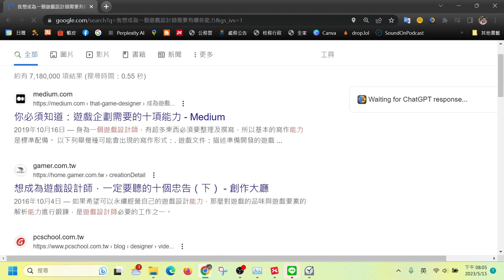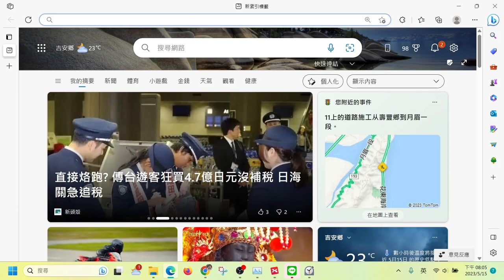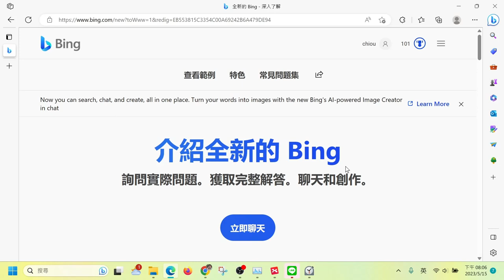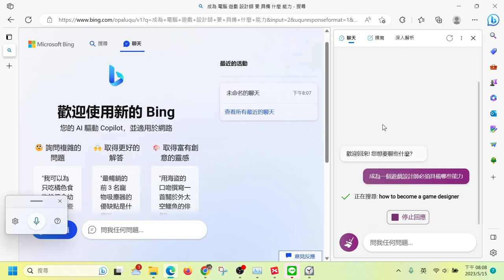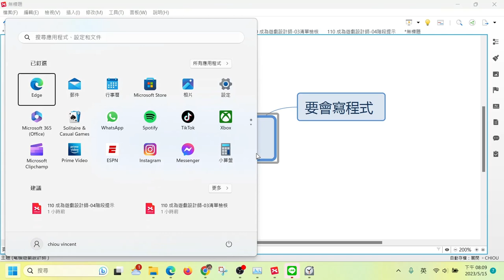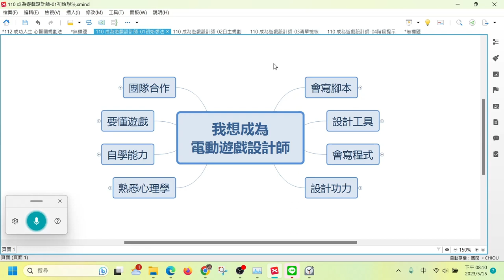112心智圖法─設計自己的成功之路─05拆解系統抓出重點能力